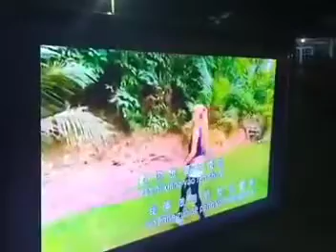yin Wei wo ai ni cover by Miss Yun Yun Cantik ngamen acara sembayang rebut GG duren Pangkalpinang